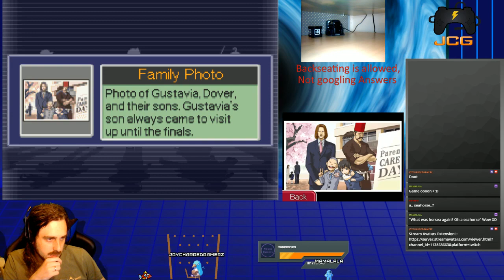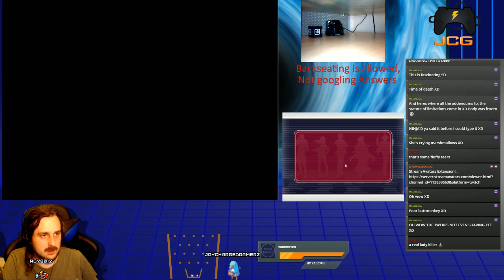Is this sweet victory?! Ace Attorney Investigations 2 - Kotlol JCG